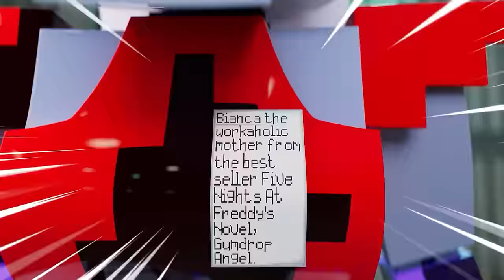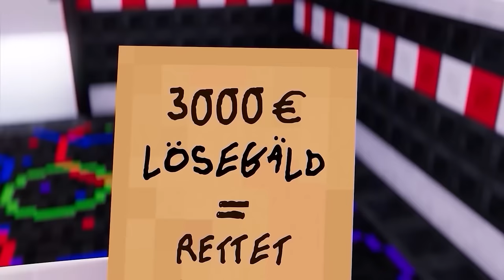GREGORY WURDE ENTFÜHRT?! - Animation auf Deutsch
👕  FAZBEAR UND FREUNDE MERCHANDISE 👕
"Fazbear und Freunde" ist eine animierte Serie, welche auf den Hauptprotagonisten von  "Five Nights at Freddy's" basiert. In dieser Show dreht sich alles um die verrückten Missgeschicke von Freddy, Bonnie, Chica, Foxy und all ihren Freunden, welche lediglich ihre Pizzeria betreiben wollen, aber ständig von Problemen geplagt werden.

-- 🖱 Links --

-- 🎬 Video Credits --

Voice Director und Script Writer: Yan Rütten

Cast:
Ben Couch
Cindy Kepke
Anastasia Gretschmann
Fabian Zänker
Axel Trakowsky
Finja Kiehn
Bojan Vucetic
Svenja Praß

Produziert von EnchantedMob Studios in St. Louis, MO.